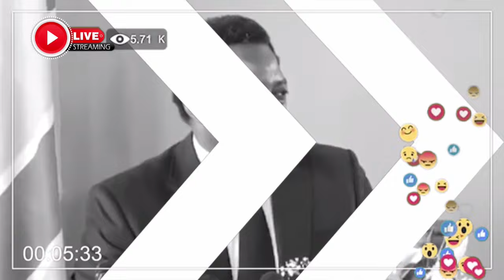URGENT : FORCE DU PROGRÈS CHEZ OLIVE MLC PE BAKOTI CA CHAUFFE MAINTENANT